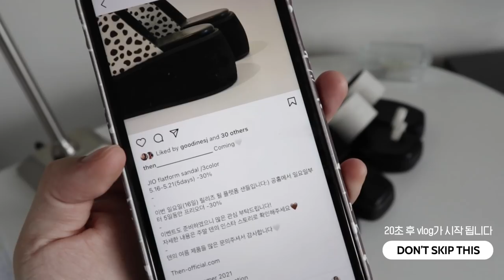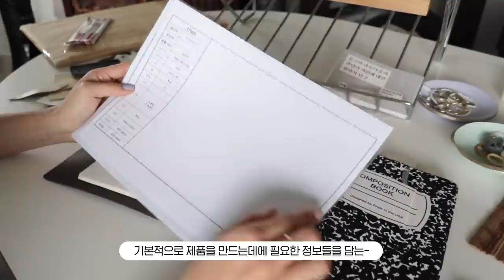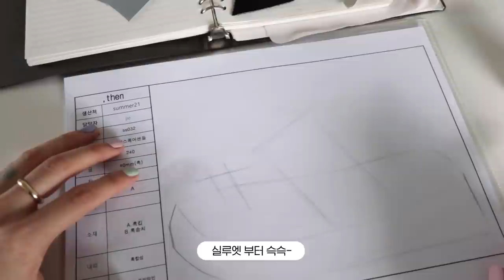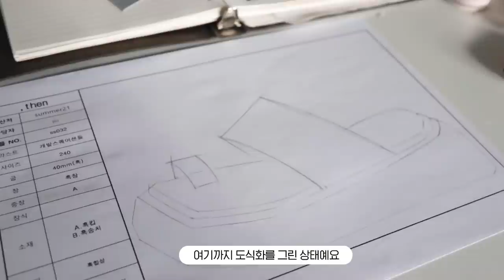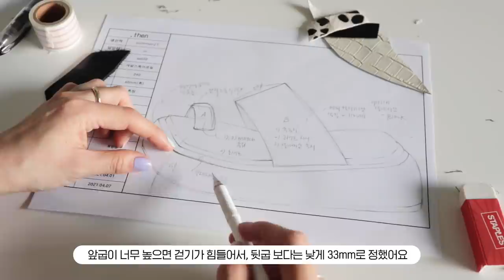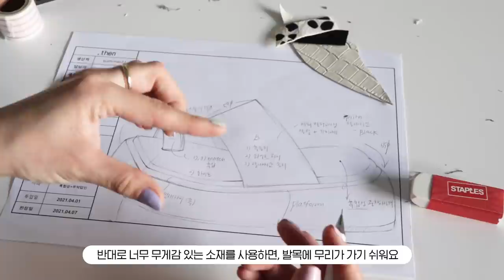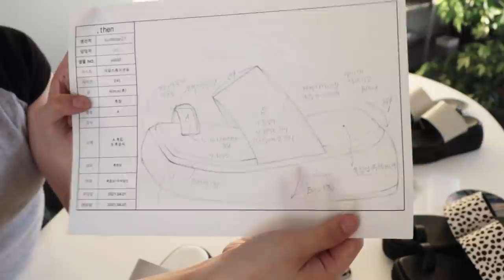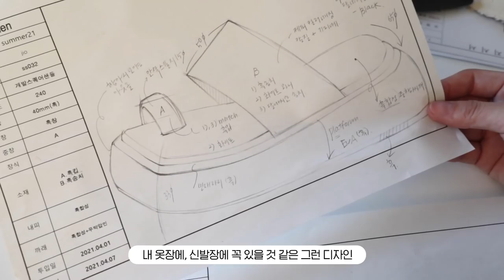Designer vlog. 슈즈 브랜드와 콜라보 했어요! 여름 샌들 디자인하는 일상 브이로그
See more!

구독자 event!
영상 댓글에 갖고 싶은 샌들의 컬러와, 어떤 스타일링에 매치하고싶은지 알려주세요.
프리오더 기간 종료 전인 5/20 (Thu) 오후 12시에
당첨자 공지를 인스타 및 Then 공홈에서 확인하실 수 있습니다.

Jio flatform sandals - 3color
5.16(sun)2pm - 5.21(fri)2pm PRE ORDER -30%

MATERIALS
Upper: leather(리얼레더)
Lining: synthetic leather(합성피혁)
Outsole Rubber Sole
Color: crocodile cream
Heel: 6cm